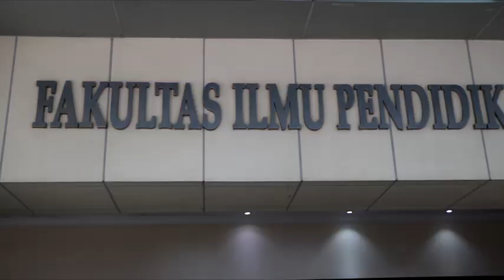UIVIDEOPEDIA007 Bisa.! Silaturahmi Senior Penghuni asrama Daksinapati UI